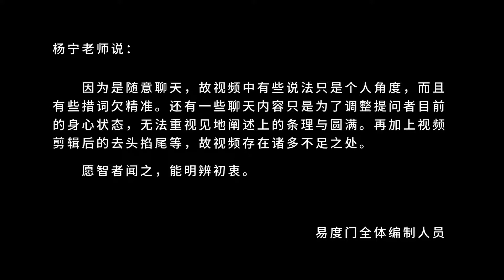大如须弥山 易度门 聊天室汇辑2014年12月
大如须弥山
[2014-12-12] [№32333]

Last update at 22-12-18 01:37:41